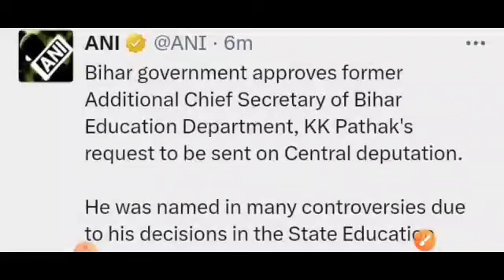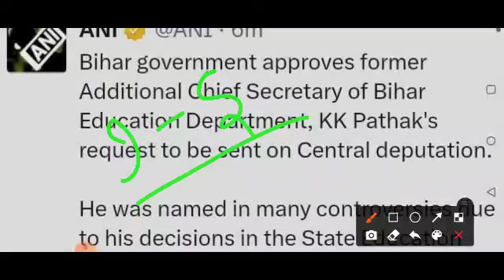बड़ी खबर।अपर मुख्य सचिव का पत्ता साफ। केंद्रीय प्रतिनियुक्ति पर के के पाठक।SUN 7H